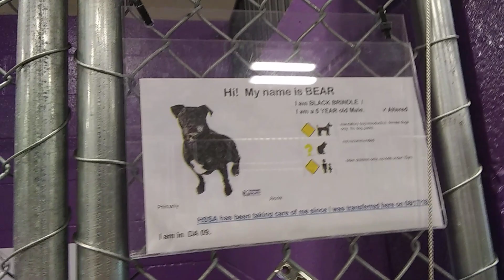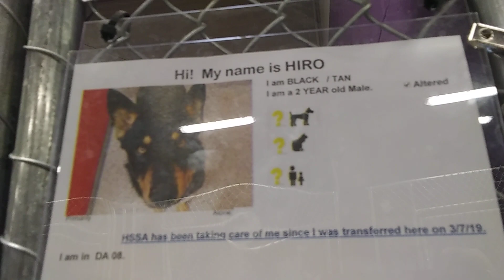HSSAZ shelter Bear 5y Pet Id 864248 kennel 9 Hiro 2y kennel 8 old film 20190327 145558